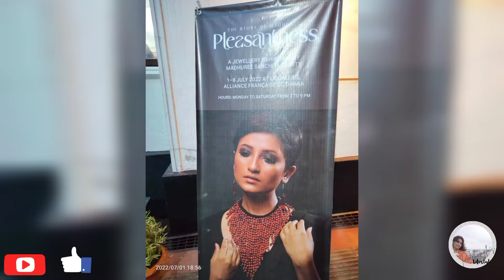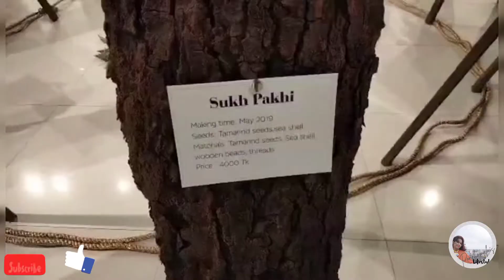"জুয়েলারি এক্সিবিশন" এ সুন্দর সময় কাটালাম